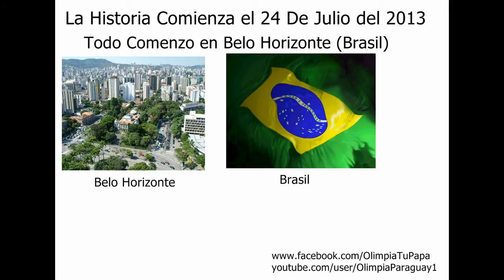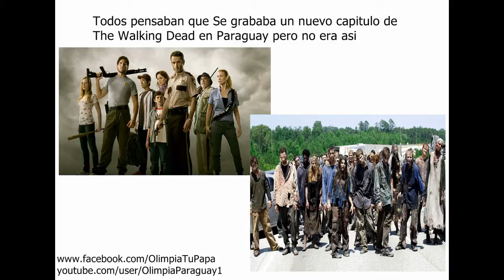El Despertar de los Muertos (Version Cerrista) - 31.07.13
Los Cerristas saliendo de sus tumbas a festejar un titulo que no es de su club
VAMOS OLIMPIA KRAJO CERRISTA MUERTO